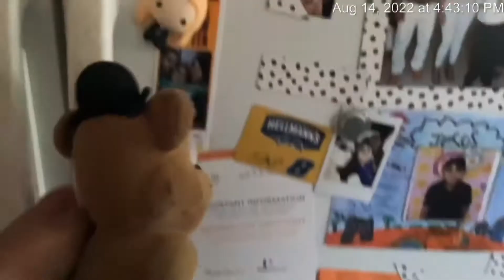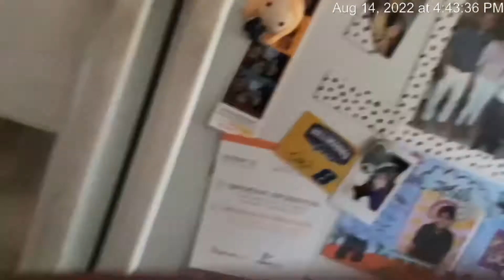Fnaf plush movie #15 - Freddy’s flat tire